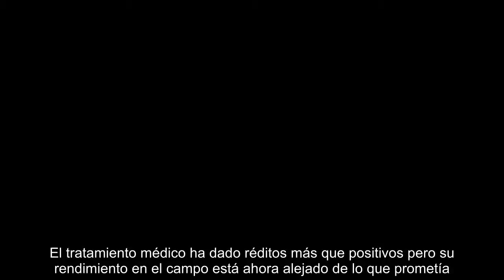Opinión | Un Mundial sin Mario Götze; por Dani Garrido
Pelé, Gerd Müller, Mario Alberto Kempes, Paolo Rossi, Jorge Burruchaga, Andreas Brehme, Zidane, Ronaldo Nazario o Andrés Iniesta. Son las leyendas de los Mundiales en color, aquellos que hicieron el gol definitivo o bien abrieron finales, en algunos casos con doblete. En esta relación falta el héroe de Maracaná: Mario Götze. Echando un rápido vistazo a la lista, seguramente se trata del futbolista de menor calado en el olimpo. Es el único que no fue titular en la final. Sin embargo aquel remate de zurda para batir a Romero en el minuto 113 del partido entre Alemania y Argentina en 2014 pareció el despegue de una prometedora carrera. Tenía 22 años. La realidad hoy demuestra que fue su techo. Su caída desde entonces ha sido imparable.  Esta semana, Joaquim Löw aplicó la lógica y cortó de cuajo las especulaciones. Aún convocando a 27 jugadores para el Mundial de Rusia, dejó fuera al hombre de la cuarta estrella. Mario Götze fue uno de los jugadores diseñados para el cambio que la mannsch...